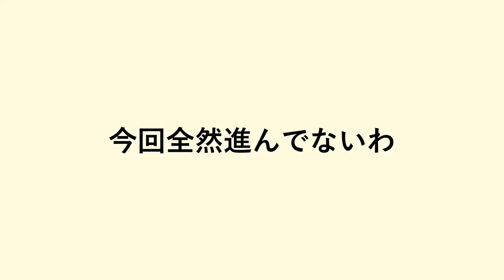【TABS】戦場に生まれた小さな梅干し #12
楽しいわぁ